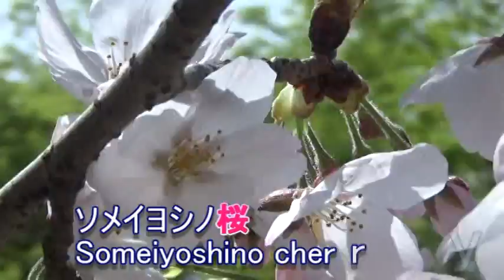♥の鯉Nishikigoi With heart symbol＆ソメイヨシノ🌸Yoshino cerry tree素晴らしいねThat,s wonderful２０２０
♥ハートの鯉　＆　ソメイヨシノ桜　ソメイヨシノ桜が咲くなかで♥ハートマークの錦鯉が泳いでいました。猪野川の鯉　２０２０年令和２年３月２９日
「南小国町満願寺土井団地」